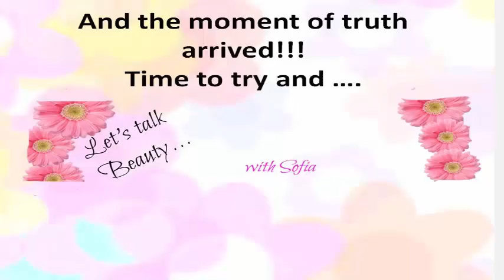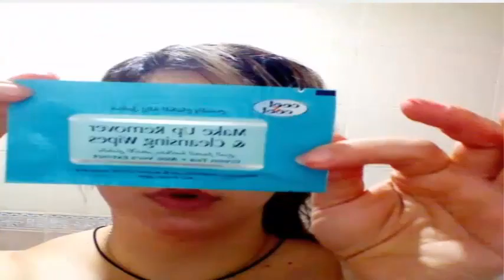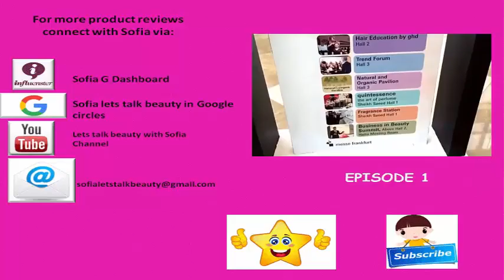ep 02 Etude House collagen stick vs Victoria eye cream vs Sudden Change collagen filler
Review, and testing of the following products:

-Etude moistfull collagen stick
-Sudden change Collagen Line Filler
- Victoria Beauty Eye Contour Cream

Other Products I have used:
- cool & cool make up remover wipes
-Xclusive nail polish remover

Products breakdown:

-Etude Collagen Stick: cooling effect, refreshing the skin so is  good for tired eyes and humidity places, light texture, easy to carry.
Price is around 8 to 10 $
-Victoria Beauty Eye Contour Cream: Soothing and hydrating, more dense texture and immediate effect after a couple of uses the skin becomes brighter. You can actually feel your skin absorbing the product. Roses fragrance.
I do not know about the price because I had bought this item in the Beauty Exhibition but if you need it comment down below and I'll share some more info.
-Sudden Change Collagen Line Filler: Got it form Boots Pharmacy, the smell reminds me on Nivea Cream so probably intense smell is covering some ingredients which should not be there? I'm wondering!
Price was around 40 $ so way too much for this product!
I had not seen a significant different but it smoothed the smile line a little bit. maybe is good for older ages.

Note: Please guys share your opinion on the following:
I have been facing some issues with my purchases on Etude House. Customer service is so rude and cannot understand English. Shipments DO NOT ARRIVE or I AM NOT GETTING THE REFUND ON THEM!
Please help, advise, comment on the same!!!

Equipment : NONE
 (ONLY MY HP WITH TERRIBLE CAMERA RESOLUTION AND MIC)